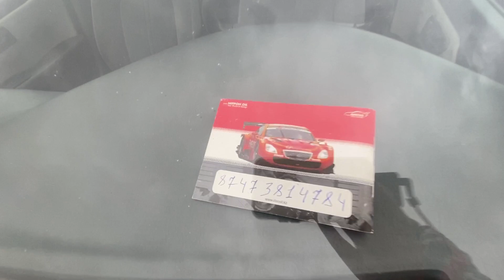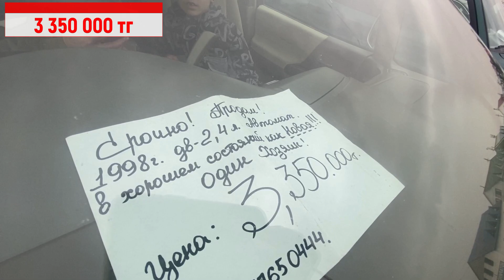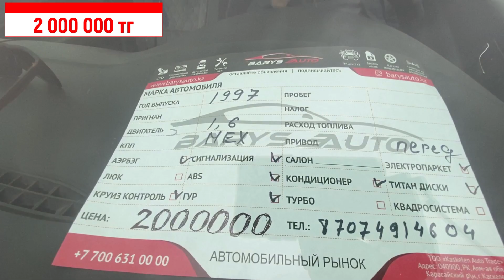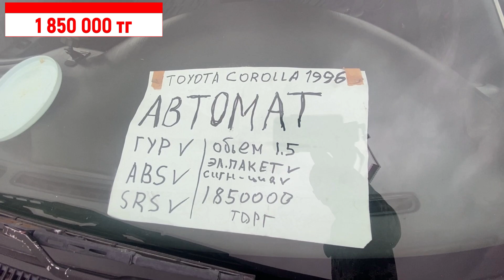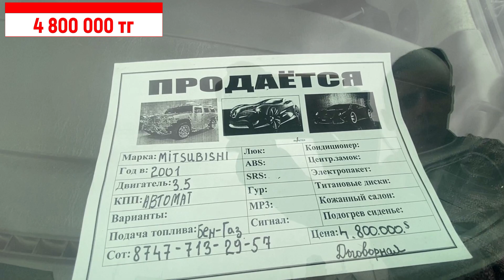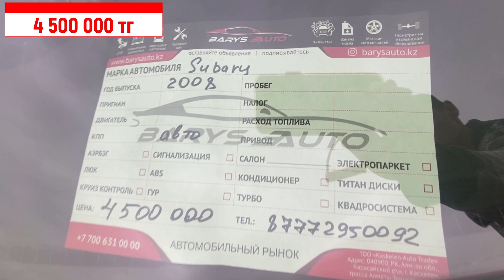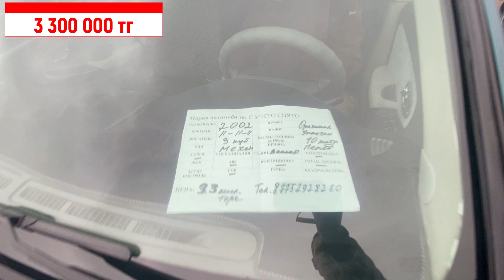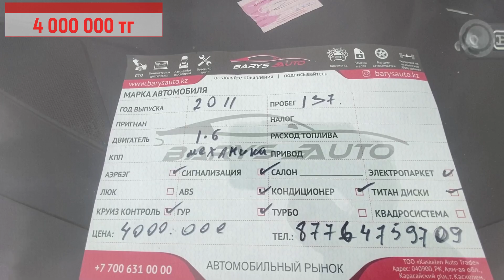ЦЕНЫ НА БУ АВТО АВТОРЫНОК БАРЫС Купить подержанные авто в Казахстане